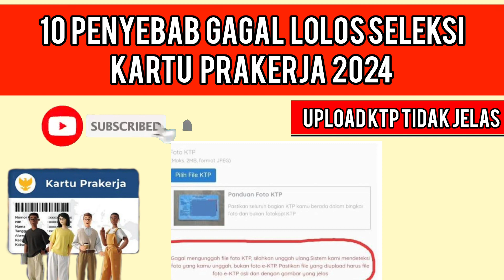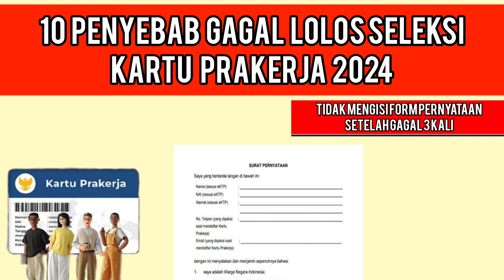PENYEBAB GAGAL LOLOS PRAKERJA 2024 ( HATI-HATI )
hallo teman-teman calon peserta kartu PRAKERJA 2024 .
di video kali ini aku akan share untuk mencegah penyebab gagal lolos PRAKERJA 2024 .